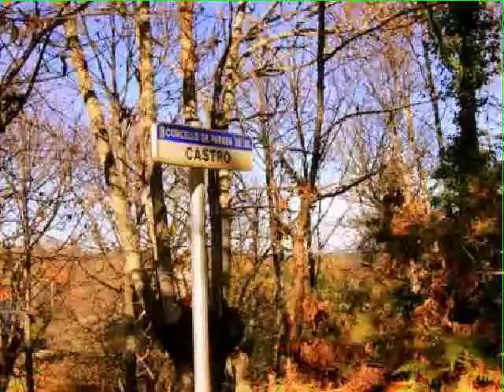Miradores en O Castro, Ribeira Sacra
Vídeo sobre los miradores en O Castro, en Parada de Sil, dentro de la Miradores en O Castro, Ribeira Sacra, incluido en la guía de viaje digital de Bluguía "Parada de Sil en GPS", disponible en App Store (iTunes) y Android Market.